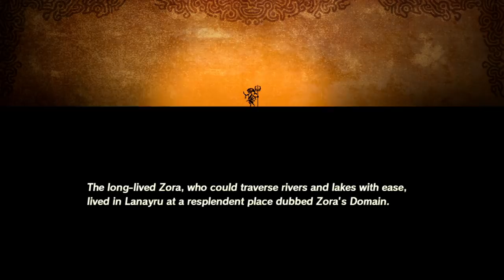МИФА И ЕЁ ЧУДИЩЕ ВА РУТА Hyrule Warriors Age of Calamity